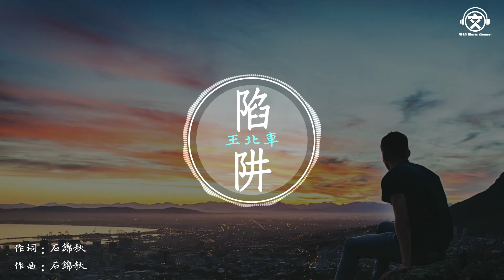王北車 - 陷阱【動態歌詞】『我不曾愛過你，我自己騙自己。。。』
作詞：石錦秋
作曲：石錦秋

一封信 兩年都沒動筆
三個字 過了幾個四季
你是有多想逃避
來不及問問你
我已經錯過相愛的日期

那天你 消失在人海裡
你的背影 沉默得讓人恐懼
你說的那些問題
我回答得很堅定
偏偏那個時候我最想你

我不曾愛過你
我自己騙自己
已經給你寫了信
又被我丟進海里
我不曾愛過你
我自己騙自己
明明覺得自己很冷靜
卻還掉入我自己的陷阱

你說的那些問題
我回答得很堅定

我不曾愛過你
我自己騙自己
已經給你寫了信
又被我丟進海里
我不曾愛過你
我自己騙自己

一個人在夜裡 想的太多
離開我你的生活 不再寂寞

我不曾愛過你
我自己騙自己
已經給你寫了信
又被我丟進海裡
我不曾愛過你

我不曾愛過你
我自己騙自己
已經給你寫了信
又被我丟進海裡
我不曾愛過你
我自己騙自己